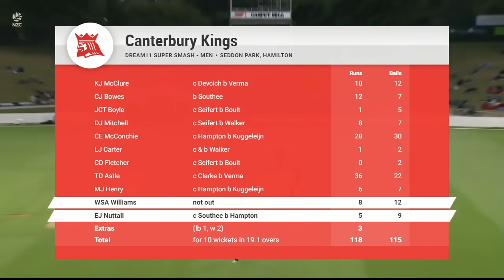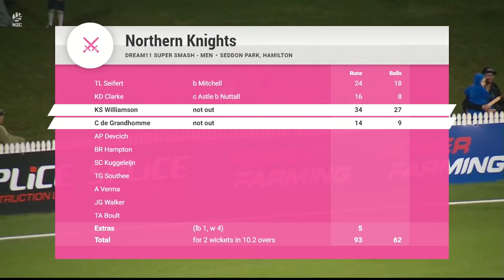Williamson and De Grandhomme ice T20 chase | HIGHLIGHTS | Knights v Kings | Dream11 Super Smash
Highlights from the Dream11 Super Smash presented by KFC match between the Northern Knights and Canterbury Kings in Christchurch.